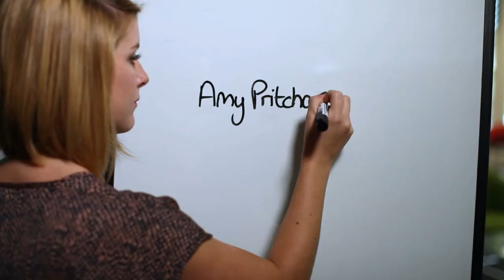BP's Graduates - Amy, a chemist in Product Performance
If you'd like to see more about Amy or are a student or graduate and want to work at the forefront of innovation at BP, please explore our website dedicated to students and graduates